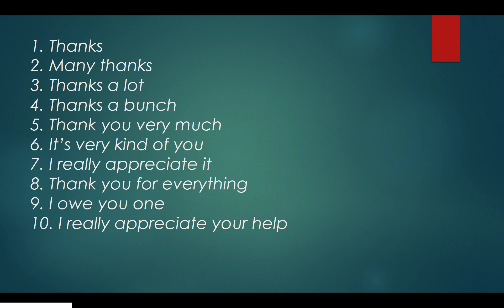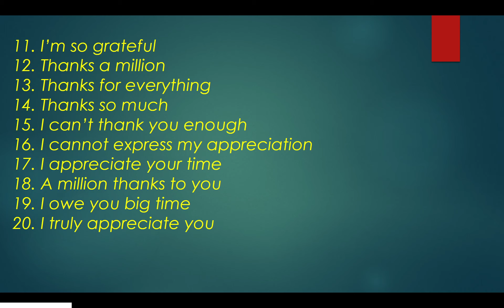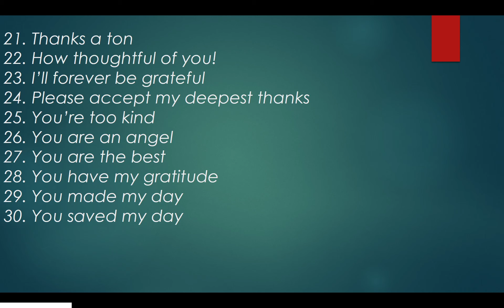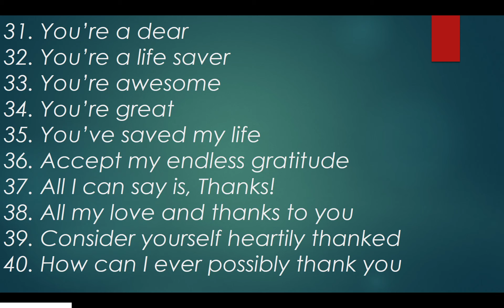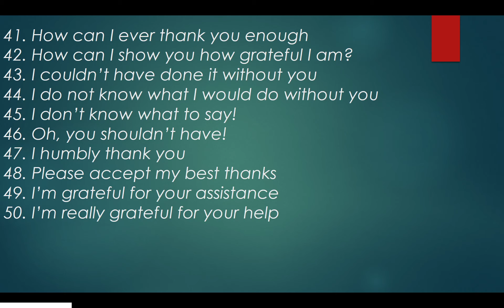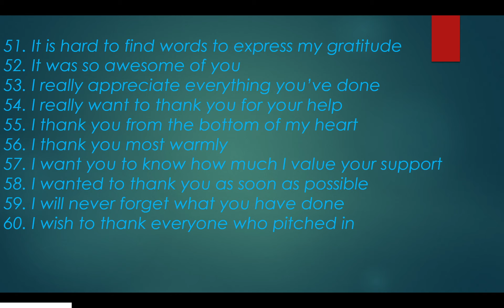WAYS OF SAYING THANK YOU IN ENGLISH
1. Thanks
2. Many thanks
3. Thanks a lot
4. Thanks a bunch
5. Thank you very much
6. It’s very kind of you
7. I really appreciate it
8. Thank you for everything
9. I owe you one
10. I really appreciate your help

11. I’m so grateful
12. Thanks a million
13. Thanks for everything
14. Thanks so much
15. I can’t thank you enough
16. I cannot express my appreciation
17. I appreciate your time
18. A million thanks to you
19. I owe you big time
20. I truly appreciate you

21. Thanks a ton
22. How thoughtful of you!
23. I’ll forever be grateful
24. Please accept my deepest thanks
25. You’re too kind
26. You are an angel
27. You are the best
28. You have my gratitude
29. You made my day
30. You saved my day

31. You’re a dear
32. You’re a life saver
33. You’re awesome
34. You’re great
35. You’ve saved my life
36. Accept my endless gratitude
37. All I can say is, Thanks!
38. All my love and thanks to you
39. Consider yourself heartily thanked
40. How can I ever possibly thank you

41. How can I ever thank you enough
42. How can I show you how grateful I am?
43. I couldn’t have done it without you
44. I do not know what I would do without you
45. I don’t know what to say!
46. Oh, you shouldn’t have!
47. I humbly thank you
48. Please accept my best thanks
49. I’m grateful for your assistance
50. I’m really grateful for your help

51. It is hard to find words to express my gratitude
52. It was so awesome of you
53. I really appreciate everything you’ve done
54. I really want to thank you for your help
55. I thank you from the bottom of my heart
56. I thank you most warmly
57. I want you to know how much I value your support
58. I wanted to thank you as soon as possible
59. I will never forget what you have done
60. I wish to thank everyone who pitched in

61. If anyone deserve thanks, it’s you
62. Your generosity overwhelms me
63. What would I do without you?
64. Words can’t describe how thankful I am
65. My gratitude knows no bounds.